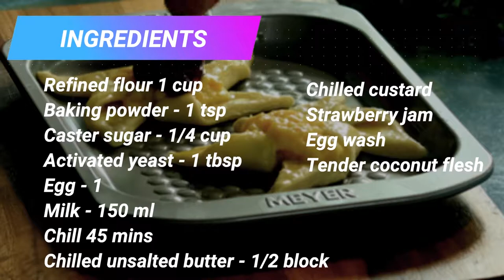Strawberry And Tender Coconut Danish Pastry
Freshly baked pastries are a winter classic and the best out of the lot are Danish pastries with a crispy flaky crust and a fruit and custard filling. This particular one is made of strawberry jam and tender coconut flesh. Perfect to taking Sunday brunches to another level!

Ingredients:

Activated yeast - 1 tbsp
Egg - 1
Milk - 150 ml
Chilled unsalted butter - 1/2 block
Prepared custard - 1/2 cup
Strawberry jam - 1/2 cup
Tender coconut - 1

METHOD:

1) In a bowl sift the refined flour and add sugar, baking powder, yeast and the egg to it along with the milk.

2) Mix the ingredients and once everything is combined, transfer it to a board to knead.

3) Knead it into a smooth dough that is semi-hard and when you push it with a finger it should spring back.

4) Chill the dough for 45 mins in the fridge before using.

5) Take the block of chilled butter and place it on a sheet of butter paper.

6) Fold the butter paper over the butter enclosing it in the paper.

7) Roll it into a sheet of 1cm thickness.

8) Take half the dough and store the remaining half for later use, you can store it in the fridge for about a week.

9) Roll half the dough into a thin sheet and place the slab of butter in the middle and wrap the butter with the dough.

10) Tightly seal the edges so that the butter is fully enclosed and then start rolling the sheet of dough.

11) Roll it into a sheet and once flat, fold the dough into the centre from both the sides like a book.

12) Repeat this procedure 4 times while chilling the dough in between every fold.

13) This procedure will give the pastry its layers and flakiness which is very important.

14) Roll the dough in a sheet and cut out neat squares,

15) Make the square dough into a star shape by folding the edges in.

16) Brush the pastry with egg wash and let it rise for 20 mins

17) Place a dollop of prepared custard and strawberry jam in the centre and bake it at 220 degrees for 8-10 mins.

18) Garnish with chopped tender coconut flesh.